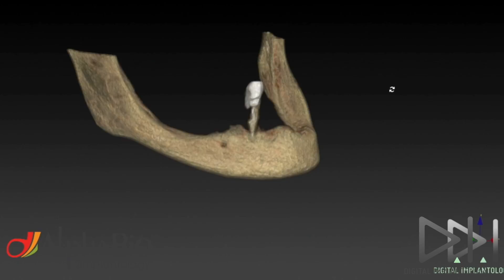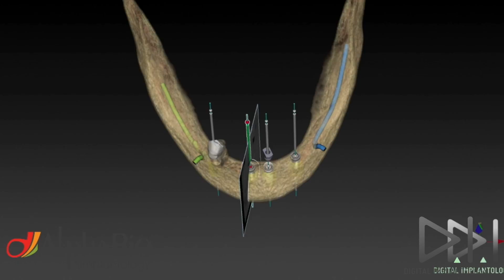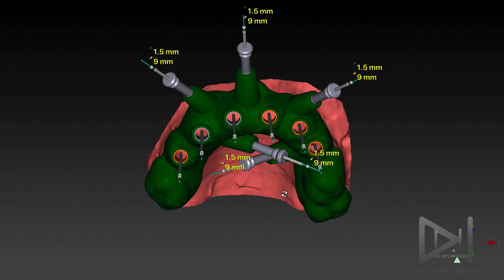具有Alpha-bio模板的计算机引导植入术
dr.Giampiero Ciabattoni Digital Implantology video Channel  - 4.000,000 views on implant channel. Via you email!!
Alpha-Bio Tec. Dental Implants